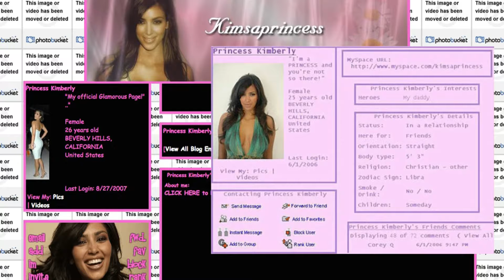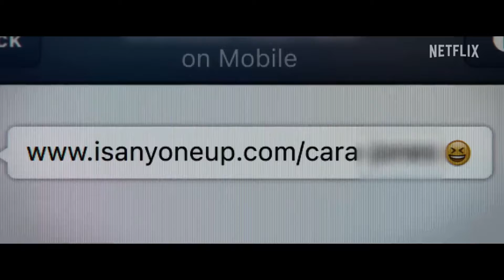The Most Hated Man on the Internet - Is it Worth It?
This is my review of the netflix documentary "The Most Hated Man on the Internet" about a guy who was in fact very very awful on purpose.

Suggest TV shows, games, movies, anime etc that you would like me to review in the comments and I'll probably do it.